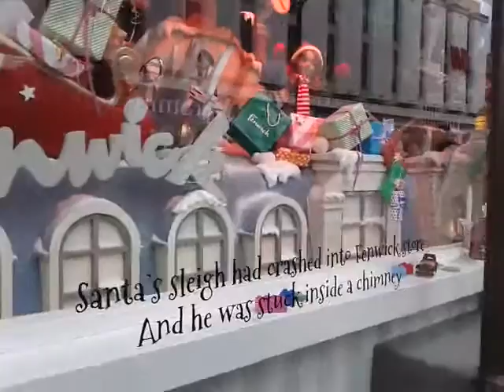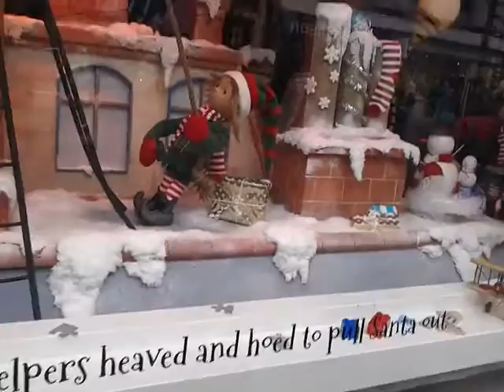fenwicks window 2016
this is genwicks window 2016!